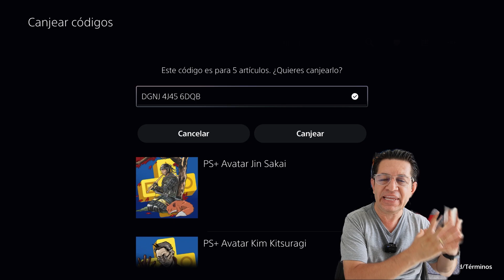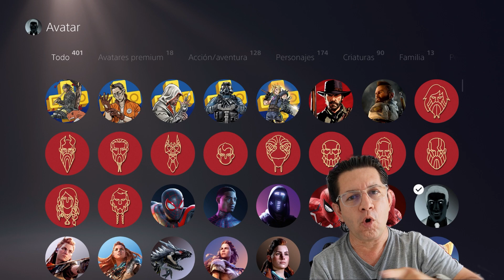REGALOS PARA TODOS EN PLAYSTATION STORE 🎁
Regalos para Todos en PlayStation Store, sin necesidad de tener Plus 🔥

Bienvenido al canal oficial DesparCha2, aquí encontrarás videos relacionados con videojuegos, noticias de PlayStation 4 y PlayStation 5

Realmente te va a interesar si eres fanático de los video juegos de consola.

Comparte🎮

Desde 1 centavo de Dólar hasta 1 millón de Dólares. Más de ahí no por favor !!!😂😂😂😂😂🤣🤣🤣-